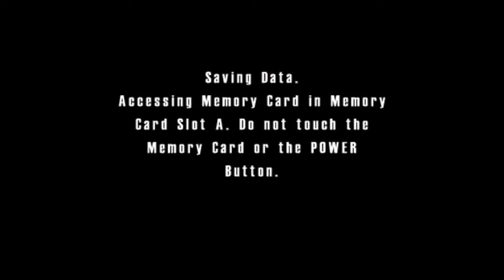Burnout - Part 5 (Grand Prix 3)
Next up is the 3rd Grand Prix of the game.